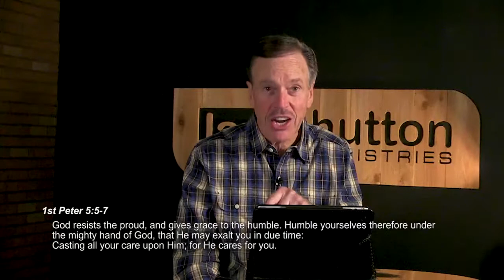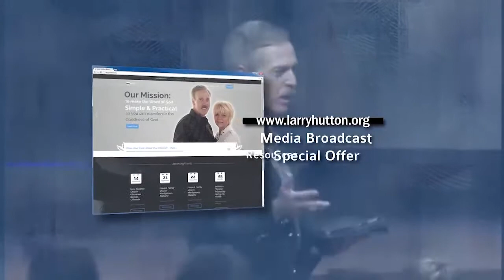Limitless Life with Dr Larry Hutton - Mental & Emotional Freedom - Part 21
How does Satan stop us from living in daily Peace and Joy? Once you "know" this truth, your down days are over forever!